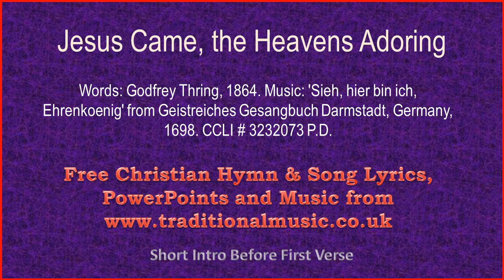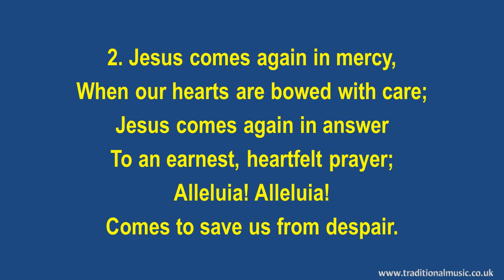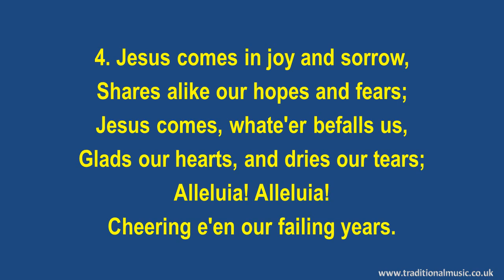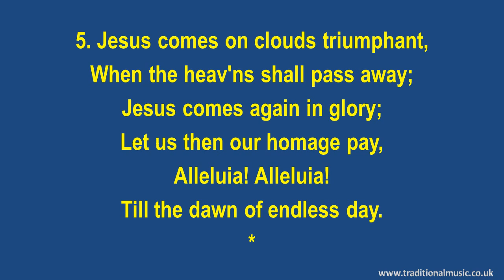Jesus Came, The Heavens Adoring(viola section) - Christmas Carols Lyrics & Music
Jesus Came, The Heavens Adoring(viola section) - Song Lyrics with Orchestral backing music.

LYRICS:
Jesus Came, the Heavens Adoring
Words: Godfrey Thring, 1864.
Ehrenkoenig' from Geistreiches
Gesangbuch Darmstadt, Germany, 1698.

1. Jesus came, the heav'ns adoring,
Came with peace from realms on high;
Jesus came for man's redemption,
Lowly came on earth to die.
Alleluia! Alleluia!
Came in deep humility.

2. Jesus comes again in mercy,
When our hearts are bowed with care;
Jesus comes again in answer
To an earnest, heartfelt prayer;
Alleluia! Alleluia!
Comes to save us from despair.

3. Jesus comes to hearts rejoicing,
Bringing news of sins forgiv'n;
Jesus comes in sounds of gladness
Leading souls redeemed to Heav'n;
Alleluia! Alleluia!
Now the gate of death is riv'n.

4. Jesus comes in joy and sorrow,
Shares alike our hopes and fears;
Jesus comes, whate'er befalls us,
Glads our hearts, and dries our tears;
Alleluia! Alleluia!
Cheering e'en our failing years.

5. Jesus comes on clouds triumphant,
When the heav'ns shall pass away;
Jesus comes again in glory;
Let us then our homage pay,
Alleluia! Alleluia!
Till the dawn of endless day.

Thanks Rod